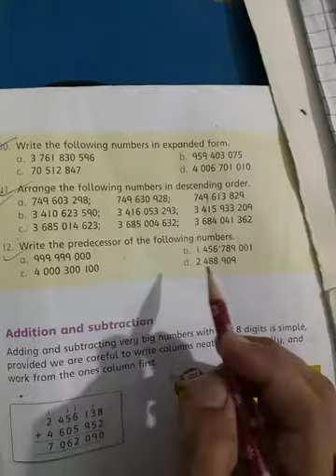Mathematics Class 5th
Numbers and Arithmetic Operations